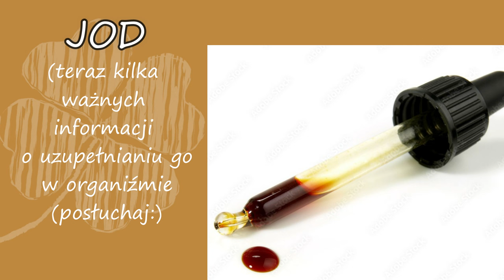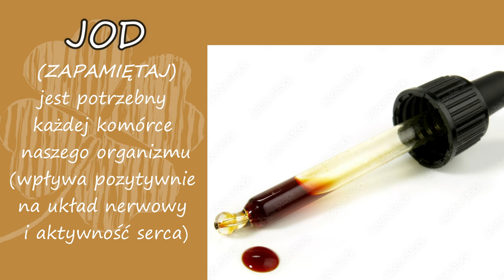#25 Domowa apteczka - JOD ~ Dlaczego taki ważny?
PS. Wpadasz tu z chęcią i podobają Ci się moje filmy? To napij się ze mną wirtualnej kawki☕!
Będzie mi niezmiernie miło:)